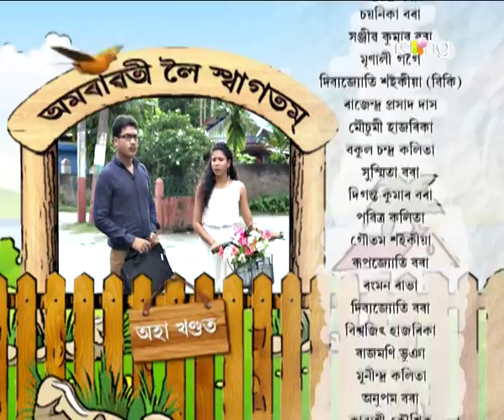Amrawati - বাঃ অমৰাৱতী বাঃ | 30th Jan 2018 | Episode No 08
বীৰেণৰ জেৰাত পত্নীক নিশা আমনি কৰা লিষ্টত বজ্ৰ সোমাল কেনেকৈ?